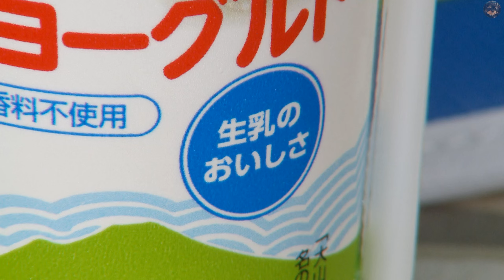白バラ牛乳限定品！春うららセットは保冷バックが付いてハッピー！もちろん加工品も、とても美味しいです！｜ザラメシ（024）｜2024.05.03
鳥取県に拠点を置く「白バラ牛乳」は、とても、とても美味しい牛乳を生産している組合です。
この春限定で「春うららセット」というものが販売されました。
とても美味しい加工品はもちろん、特製の牛乳パックが６本入る保冷バックは
白バラマニアにとっては、垂涎の的です。